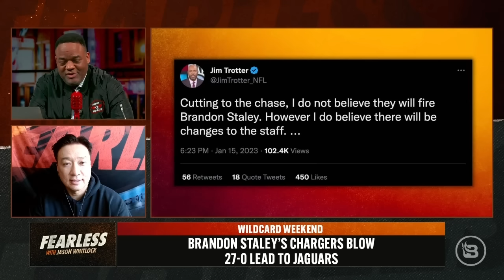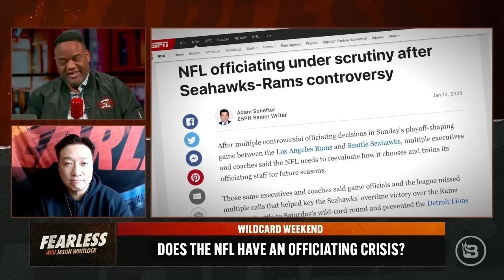Lamar Jackson Quits the Baltimore Ravens | Should the Chargers Fire Brandon Staley? | Ep 358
The NFL playoffs have officially begun, and there’s no other way to start Monday off than with Jason and "The Korean Cosell," Steve Kim. Why didn't Lamar Jackson travel to support the Ravens in Cincinnati? Is there trouble in Baltimore? Brandon Staley’s Chargers blew a 27-0 lead to the Jacksonville Jaguars. Could this lead to a new head coach in L.A.? Referee Shawn Smith picked a fight with Joey Bosa, and Mike McDaniel struggled to call plays against the Bills. Does the NFL have an officiating crisis? Also, "Last Chance U's" Coach Jason Brown pops in to discuss whether there's a problem with Lamar Jackson sitting against the Cincinnati Bengals, as well as J.K. Dobbins complaining about his lack of touches.

SHOW OUTLINE
00:00 Intro
03:20 Wildcard Weekend with Steve Kim: The Korean Cosell
39:18 FEARLESS 'Roll Call' Trailer
42:30 FEARLESS Special: 'The Covid Cartel' Trailer
44:24 Wildcard Weekend with Coach Jason Brown, 'Last Chance Q'